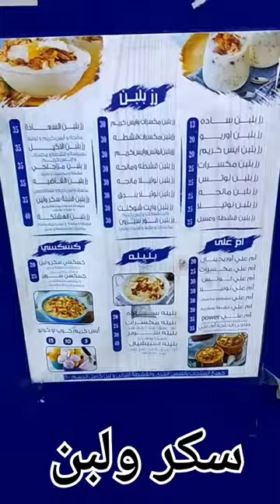سكر ولبن من اجمل الاماكن اللى اكلت فيها القنبله فى كفر الشيخ | محمود السخاوى